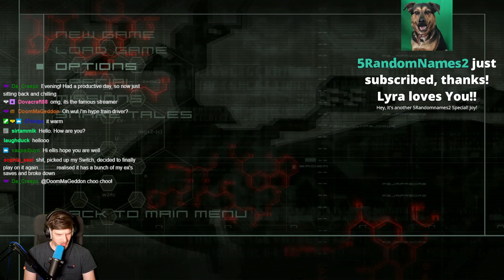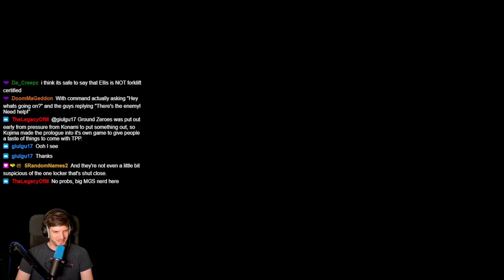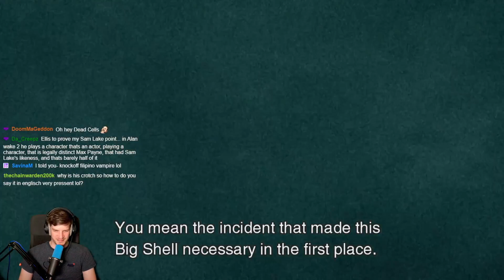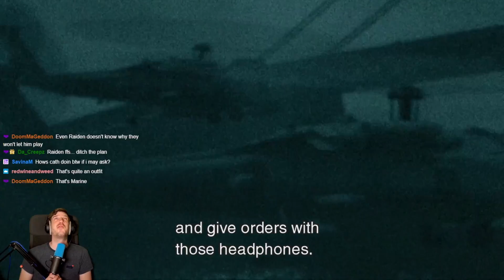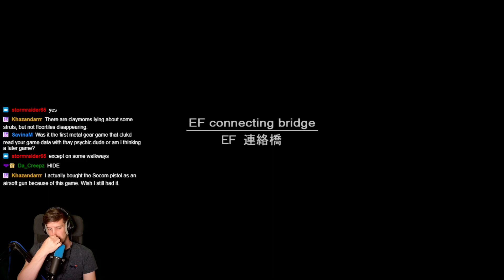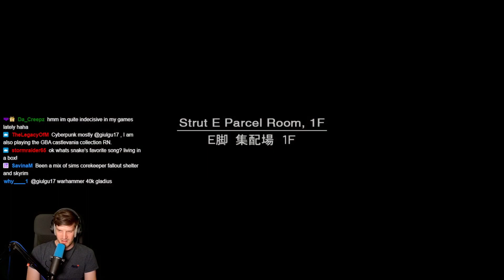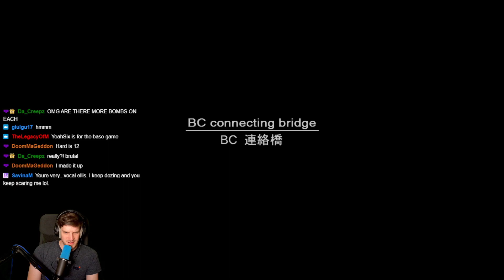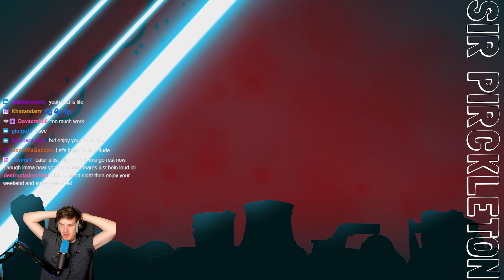Metal Gear Solid 2: It's time to be our floppy haired friend! (2)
We're now playing as Raiden. God I suck at stealth!

Main channel: @SirPirckleton